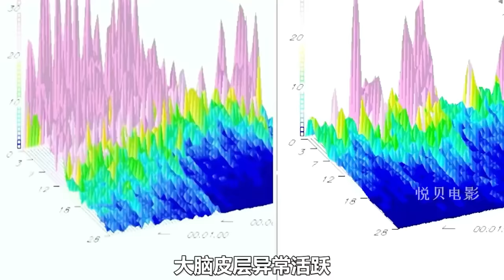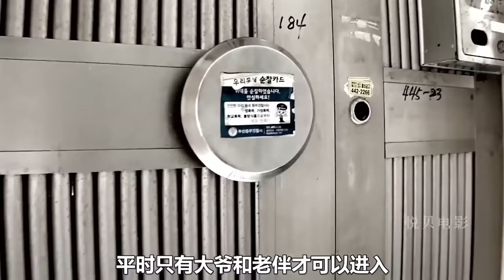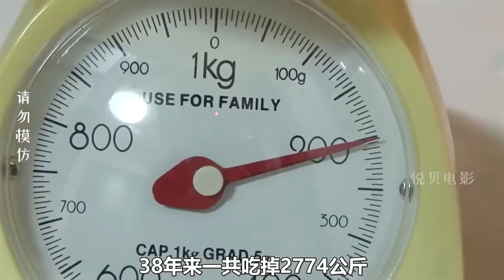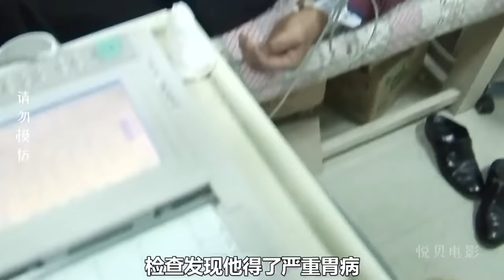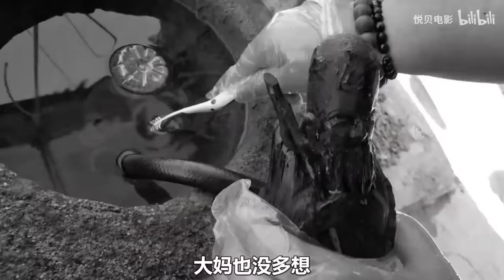男孩1秒就可以看2131个字，1分钟可看完100页书，专家都不明原因震惊不已【悦贝电影】